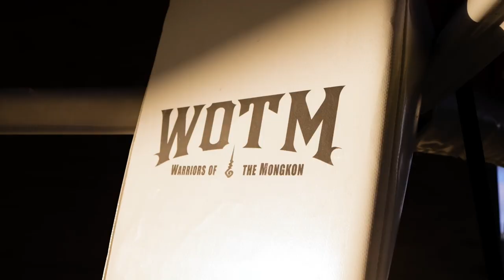WOTM Muay Thai Cinematic Slow Motion Teaser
WOTM Muay Thai Slow Motion cinematic! Teaser